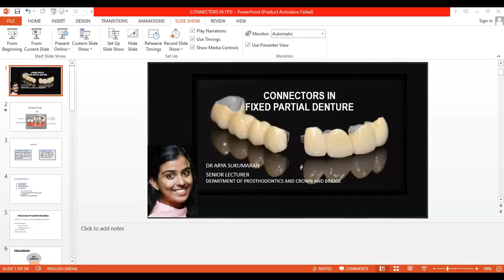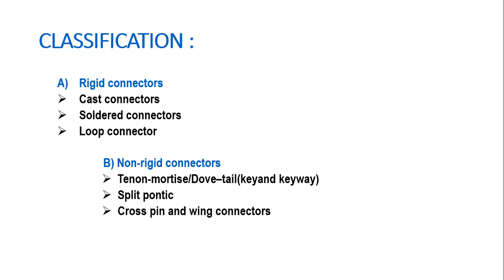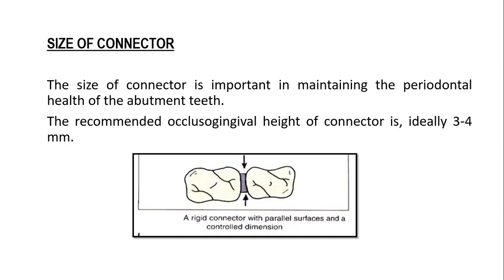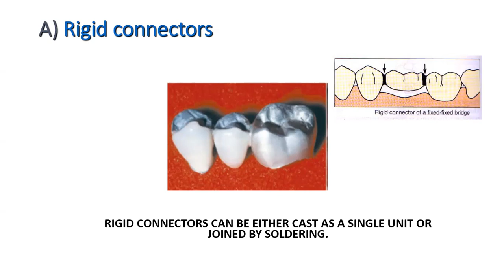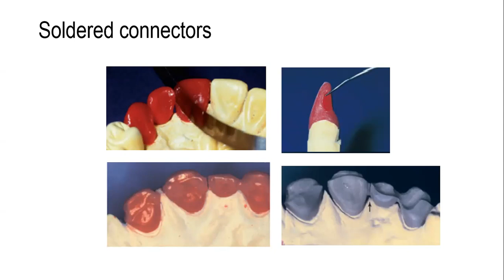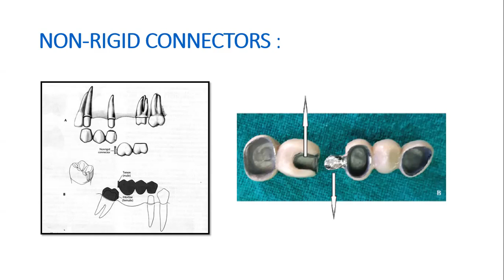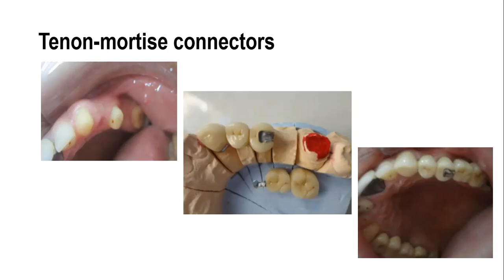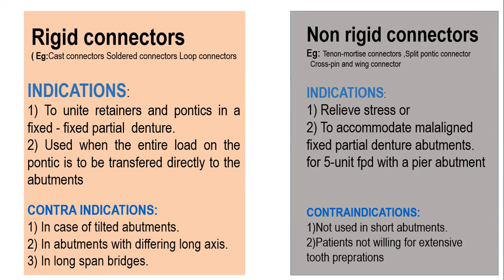Connectors in Fixed Partial Denture|Dr Arya Sukumaran|Senior Lecturer|Prosthodontics|MESDC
Topic: Connectors in Fixed Partial Denture
Faculty: Dr Arya Sukumaran, Senior Lecturer
Department: Prosthodontics
MES Dental College & Hospital
Perinthalmanna
Kerala
India